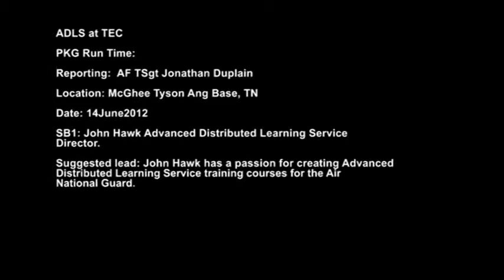On the I.G. Brown Training and Education Center's Advanced Distributive Learning office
The I.G. Brown Training and Education Center creates Advanced Distributive Learning products for the Air National Guard. Working through subject matter experts and career field managers, the TEC can sort though loads of data, ideas, requirements and graphics to structure and develop online learning products for the total U.S. Air Force.